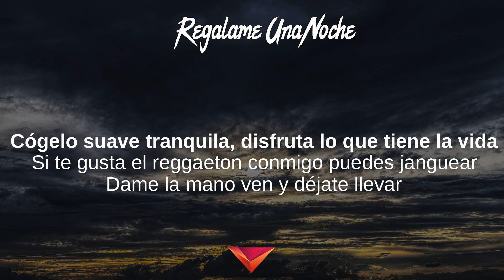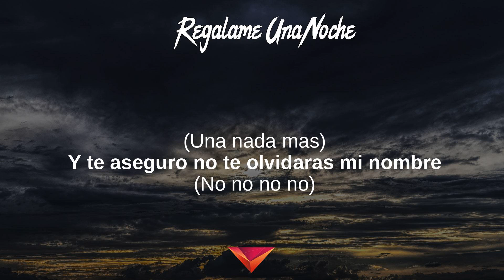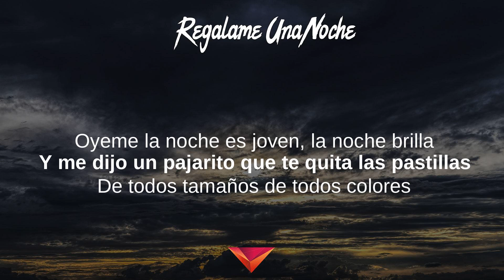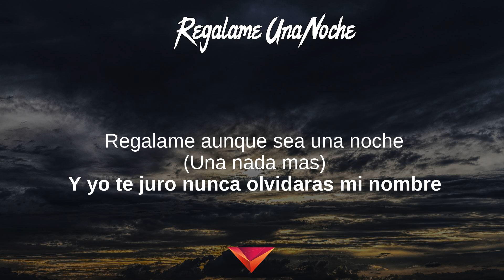J Alvarez, Arcangel - Regalame Una Noche (Letras)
Regalame Una Noche (Letras) - Otro Nivel De Música

Otro Nivel De Música, El Chulo del 23, The Latest Hits,
Ahí eh, Regálame una Noche, Junto al amanecer

Letras: Regalame Una Noche
[Letra de "Regálame una Noche" ft. Arcángel]

[Coro: J Alvarez & Arcángel]
Regálame aunque sea una noche
Una nada más
Y te aseguro, nunca olvidarás mi nombre
No, no, no, no
Y dime que tú quieres hacer
Si la noche es joven mujer (Ey, ajá)
Hoy quiero ser dueño de tu piel, yeh-eh, yeh-eh

Una nada más
Si la noche es joven, baby
Yo quiero ser el dueño 'e tu piel, eh-eh, eh-eh

[Verso 1: J Alvarez & Arcángel]
Siéntate cómoda, lo único que quiero es platicar (Ey)
La noche me dirá dónde vamos a llegar (Sí)
Cógelo suave, tranquila, disfruta lo que tiene la vida, ey
Si te gusta el reggetón conmigo puedes janguear
Dame la mano, ven y déjate llevar
Sé que lo mío te activa (Ohh)
Te motiva te hace sentir viva, ey

[Pre-Coro: J Alvarez]
Es que tú me tienes loco, envuelto
Y por eso yo no te suelto
Tengo ganas de probar tu cuerpo
Ven a mí, disfrútate el momento

Regálame una noche na' má'
Baby, en la cual
Podamos viajar sin tener que volar
Óyeme, la noche es joven, la noche brilla
Y me dijo un pajarito que te gustan las pastillas
De to's tamaños, de to's colores
De to's sabores, pa' hacerlo tengo condones
Voy a decirle al padre que te ponga en oraciones
Porque yo pa' ti tengo malas intenciones

[Verso 3: J Alvarez]
Me gusta ver como tu cuerpo se desliza
Y ver como tu pelo se combina con la brisa
Pa' hacerte mía yo no tengo prisa
Dale quítate el pantalón miéntras me quito la camisa

[Outro: Arcángel & J Alvarez]
Arcángel, pa' (Regálame aunque sea una noche)
J Alvarez
NelFlow (Y te aseguro, nunca olvidarás mi nombre)
Flow Music y Flow Factory
Vuelvo y repito, ja (Y dime que tú quieres hacer)
Aquí to' el mundo tiene flow socios (Si la noche es joven, mujer)
Montana The Producer (Yo quiero ser el dueño 'e tu piel, eh-eh, eh-eh)
Eliot "El Mago D Oz"
Flow is Back
Flow La Discoteka 3, is coming
¡Ey! Perreke
J Alvarez "El Dueño del Sistema"
Mami, nosotros nos conformamo' no con tan sólo una noche
Con un poquito meno'
Dano' un par de horas y tú va' a ver lo que es placer
Prrrrra